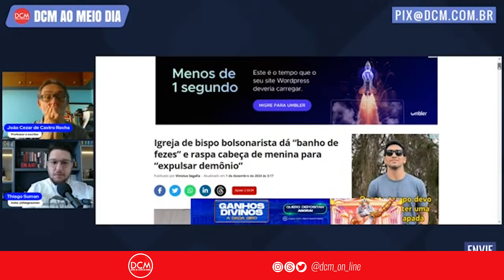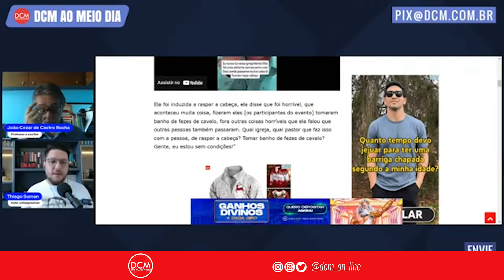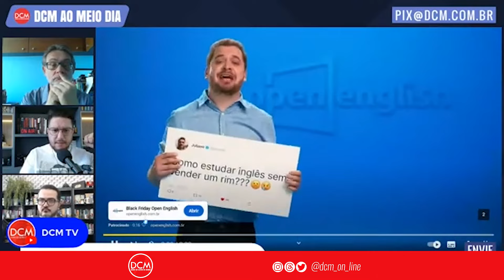“Crime é crime, independente da motivação”, diz João Castro Rocha sobre violência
Nossa conta corrente:
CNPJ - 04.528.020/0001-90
Banco Itaú Unibanco - 341
Agência: 0265
Conta: 05444-5

* Acompanhe a programação do DCM e fique por dentro das notícias:

2a a 6a-feira
* 08h00 - Café da Manhã do DCM com Leandro Fortes, Thalita Sotero, Gilberto Maringoni, Breno Altman, Elenira Vilela e Kiko Nogueira
* 12h00 - DCM ao Meio-Dia com Kiko Nogueira, Pedro Zambarda e Marília Beznos. Lenio Streck e Sara Vivacqua
* 16h00 - Live da Tarde com Kiko Nogueira, Sara Vivacqua, Vinícius Segalla, Lejeune Mirhan, Fabrício Rinaldi e Sarah Miranda
* 21h00 - O Essencial do DCM com Kiko Nogueira, Pedro Zambarda, Fabrício Rinaldi, Leandro Fortes, e Bemvindo Sequeira

Sábado
* 12h00 - DCM ao Meio-dia com Prof. Viaro e Fabrício Rinaldi
* 17h00 - Sabadão do DCM com Leandro Fortes, Thalita Sotero, Pedro Zambarda e Prof. Viaro
Domingo
* 12h00 - DCM ao Meio-dia com Thiago Suman e Pedro Zambarda
* 17h00 - Superlive de domingo com Leandro Fortes, Gilberto Maringoni e Fabrício Rinaldi